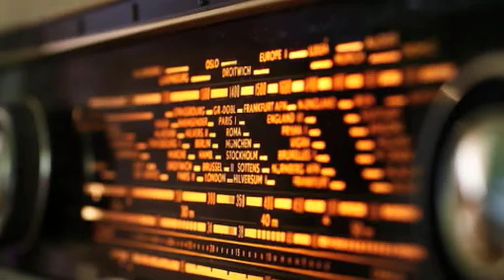RADIO-100% Live... im RAI Sender Bozen by „RadioFreierFall" mit Reinhold Giovanett